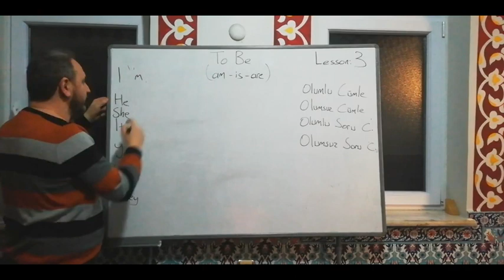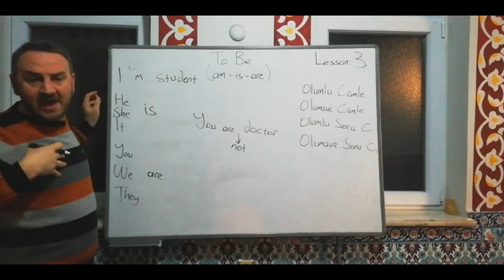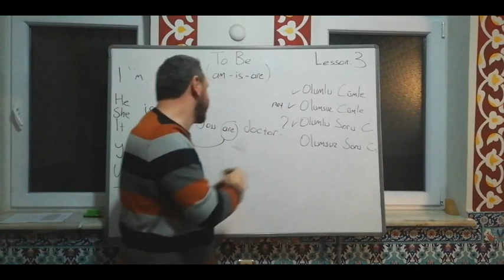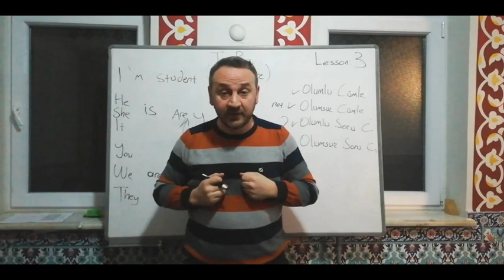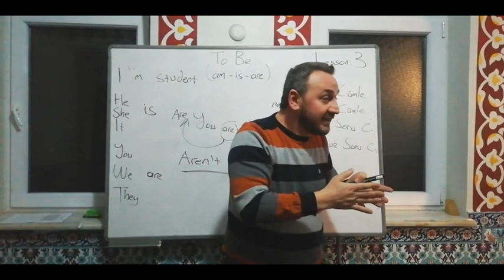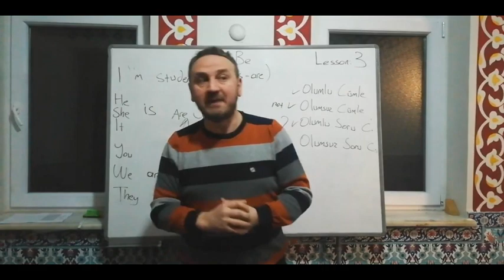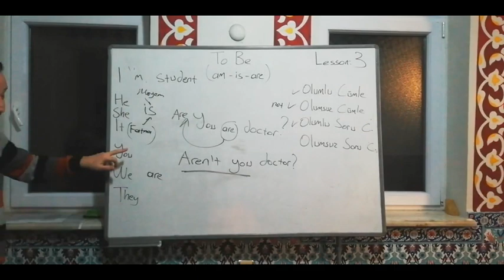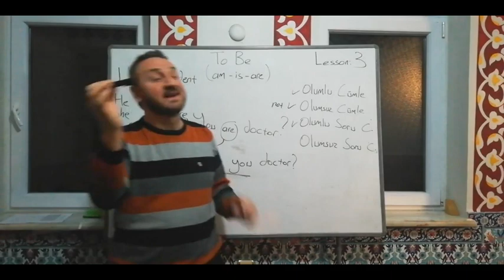3.Ders:AM-IS-ARE - (To be - Olmak Fiili) - Camide Pratik İngilizce Dersleri - Lesson 3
3.Ders:Camide Pratik İngilizce Dersleri - Lesson 3 - AM-IS-ARE - (To be - Olmak Fiili) FATİH SÜRMENELİ